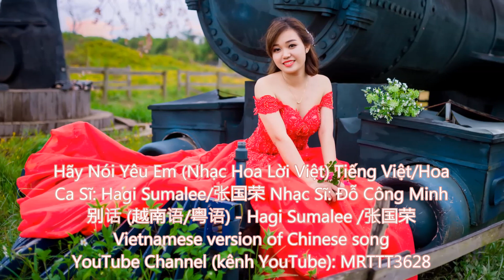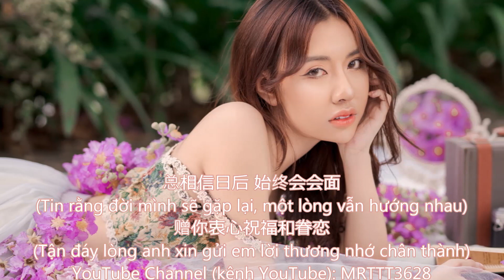Hãy Nói Yêu Em(Nhạc Hoa Lời Việt)Tiếng Việt/Hoa 别话 (越南语/粤语)Vietnamese version of Chinese song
Hãy Nói Yêu Em (Nhạc Hoa Lời Việt) Tiếng Việt/Hoa
Ca Sĩ: Hagi Sumalee/张国荣 Nhạc Sĩ: Đỗ Công Minh
别话 (越南语/粤语) - Hagi Sumalee /张国荣
Vietnamese version of Chinese song
YouTube Channel (kênh YouTube): MRTTT3628

Trời mịt mù và lệ tràn đôi mi
Người yêu dấu em mơ về anh
Giấc chiêm bao ngày nào Tiếng yêu xưa ngọt ngào
Mà giờ đây một mình em sầu nhớ
Trời mịt mù, trời còn làm mưa ngây
Người yêu dấu có mơ về em
Nhớ đôi tay người tình Nhớ môi hôn lần đầu
Mà giờ đây em trong cơn mộng sâu
Bóng tối sẽ lùi xa trong đêm
Nếu như anh là ngọn đèn trong tình ái
Cho em đi bước đi bên anh,
Ngàn năm sẽ không bao giờ nhạt phai
Trọn đời này tình em trao anh thôi,
Người yêu dấu em xin anh hãy hứa
Nước mắt em tràn đầy, nhớ thương anh ngập lòng,
Và đêm nay cô đơn luôn tìm về
Và đêm nay cô đơn em tìm về
今天起 没有了我
Kể từ hôm nay không có anh bên cạnh
心中爱意有否变迁
Liệu trái tim em có đổi thay
今天起 身边失去你
Từ hôm nay thiếu vắng em cạnh nên
但我朝夕在怀缅
Nhưng lúc nào anh cũng ôm nỗi nhớ về em
吻吻你 回头话再见
Trao em nụ hôn biệt ly sau cuối
自会珍重不必挂牵
Chỉ mong em bảo trọng, chớ nên lo lắng
倘相信日后 始终会会面
Nếu như mai này đôi ta gặp lại, một lòng vẫn hướng về nhau
赠我衷心祝福跟怀念
Tận đáy lòng em xin gửi anh lời thương nhớ chân thành
总相信日后 始终会会面
Tin rằng đời mình sẽ gặp lại, một lòng vẫn hướng nhau
赠你衷心祝福跟怀念
Tận đáy lòng anh xin gửi em lời thương nhớ chân thành
赠你衷心祝福和眷恋